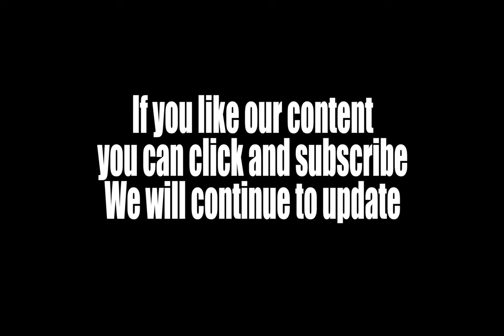Leather Bag | movements | scrapes on surfaces | drops | set downs | pickups | zippers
70 FREE leather bag sound effects are included in this professionally recorded and edited sound pack, ready to download instantly. It includes everything from handling, movements, scrapes on surfaces, drops, set downs, pickups, zippers, and much more. If you're working on a movie, game, or other creative project and need these sounds, don't worry about recording them yourself, as this pack has everything you need.